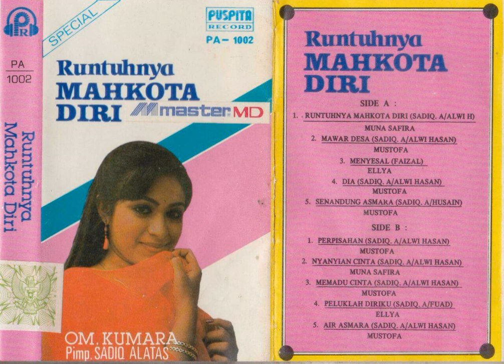Mustofa & Orkes Melayu Kumara - Air Asmara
A dangdut song from Mustofa & Orkes Melayu Kumara